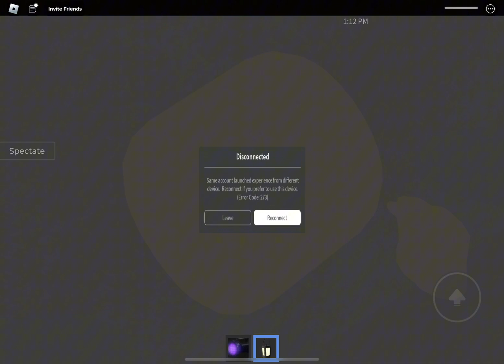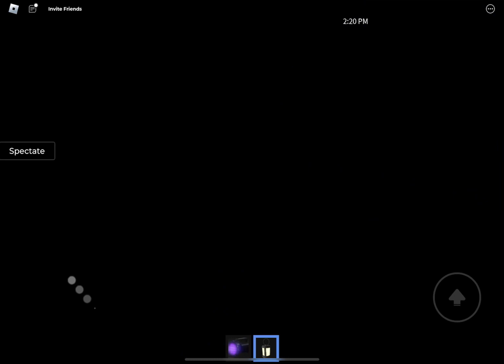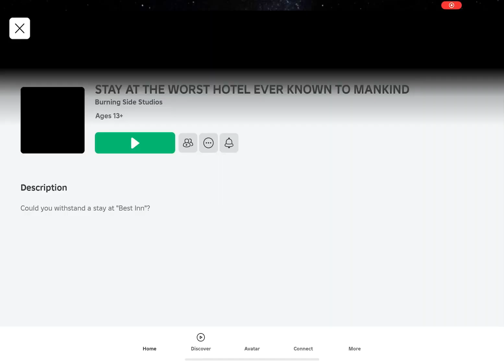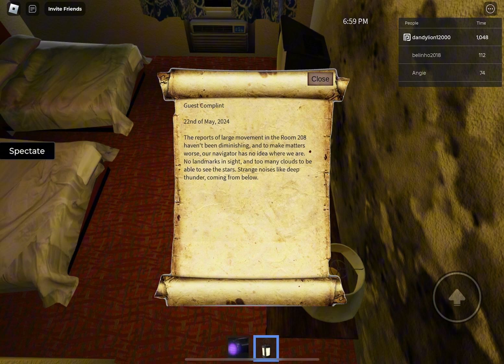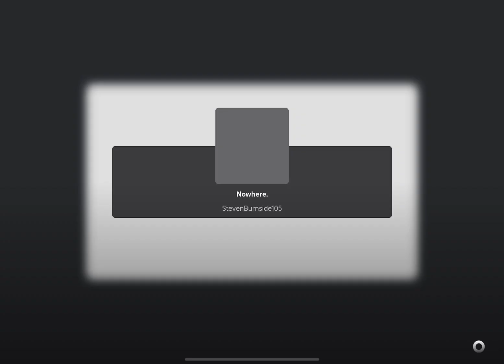Going to the worst hotel in Roblox